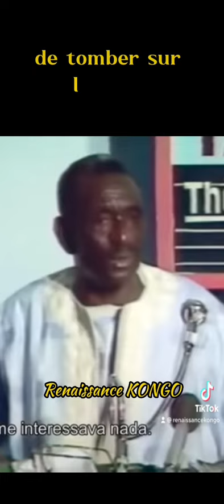Cheikh Anta Diop son combat pour la restauration de la conscience historique Africaine.